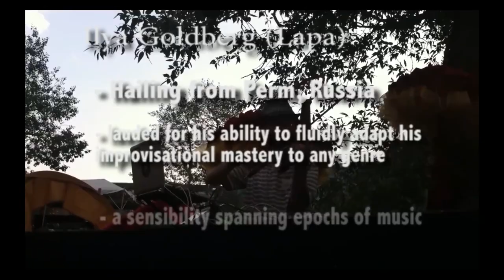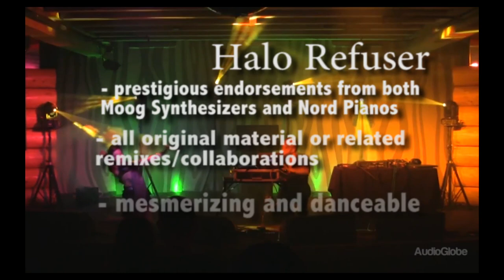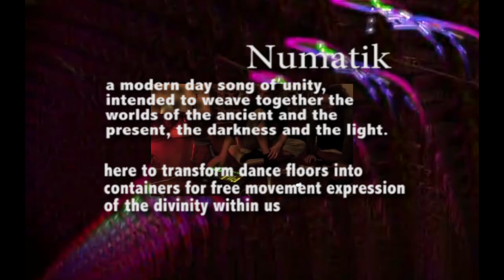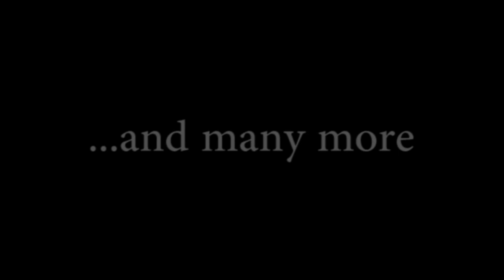VBC15 Performers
The music lineup for the 15th annual Village Building Convergence!